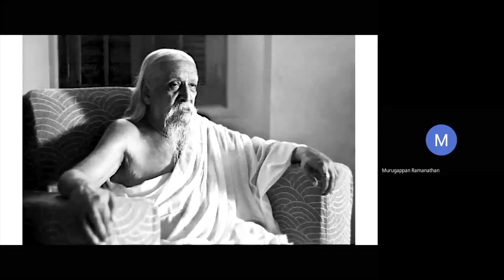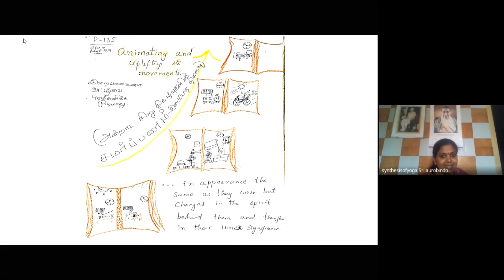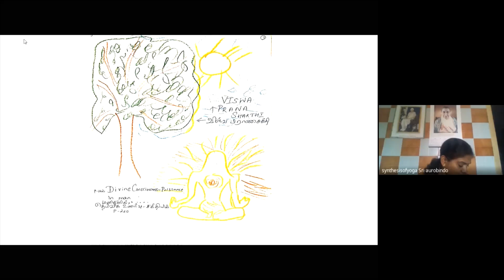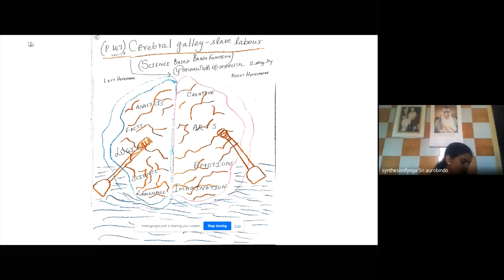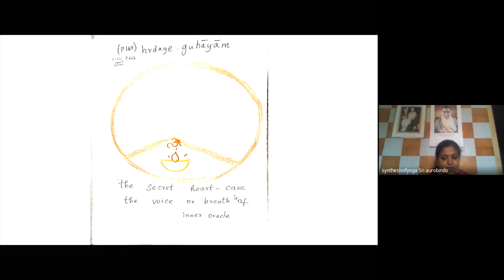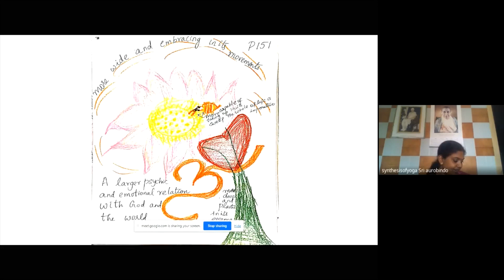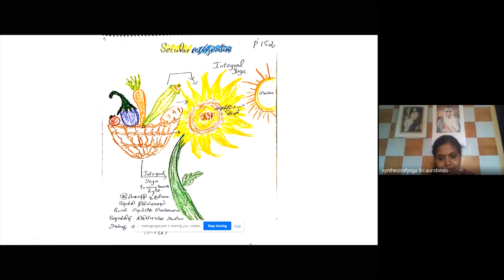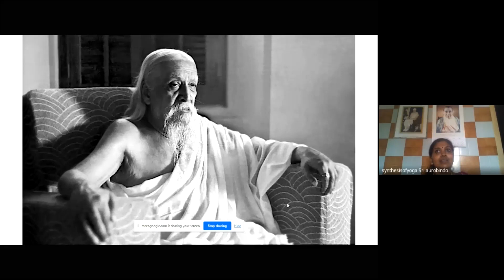SAASS 140 - "காருண்ய பிரபுவின் எழுத்தோவியம்" - Dr. K. Shanmugapriya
A Presentation on Sri Aurobindo's writings by Dr. K. Shanmugapriya.